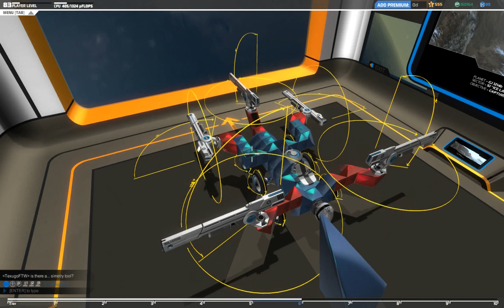[HD] Robocraft - #23 Trident Sniper hacker/cheater/читер [1440p]